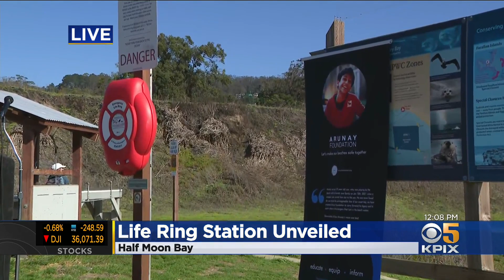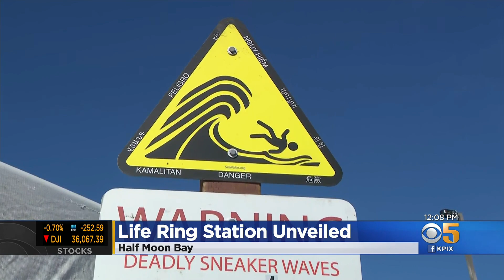Life-Ring Station Unveiled in Half Moon Bay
Jocelyn Moran reports on drowning death of Fremont boy leading to life-preserver stations being set up at Pillar Point (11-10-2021)